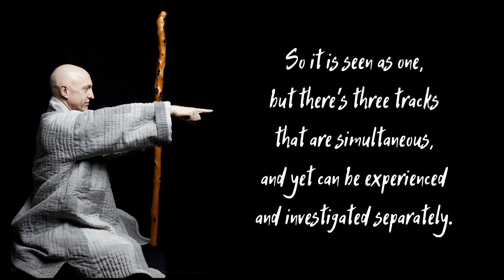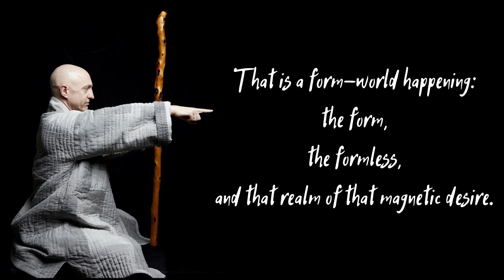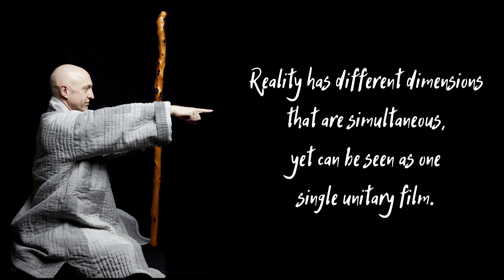The Formless Track // Arman Ray + Hyon Gak Sunim // The Formless Track //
The Heart Sutra (반야심경) chants "...in the three worlds all Buddhas depend on Prajna Paramita [meditation practice] and attain Anuttara Samyak Sambodhi". What are these three worlds? The view of “the triple world” is an exceedingly important dimension in the Buddhist view of the nature of reality. It shows the profound insight of the Buddha’s enlightenment, on multiple layers of "reality". Of course, it functions at the three worlds we "exist" in (past, present, and future): the Three Worlds of Time. But there is a much deeper pointing happening in the Heart Sutra: the three "layers" of encoded reality. The view of the Heart Sutra's throbbing, tribal-sounding dialectic is an almost clinical dissection of the layers of reality which are “sandwiched” together to form our entire realm of perceptive experience: the realm of form, of formlessness, and that basic ground of desire, magnetic Will, moving blindly forward, this Schopenhaueran force. (This sandwich-reality is sometimes expressed as the realms of “sign,” of “signlessness,” and of “impulse/activity”.) Everything we can possibly experience — absolutely everything, and there is nothing else “outside” or “apart” from it — is experienced in this triple-world reality.

But one more step is necessary: Beyond all that -- "this vastness space that can't be described!" -- now you're getting to see the formless track.

"The Formless Track" is the first Zen-techno album of the teachings of Hyon Gak Sunim. These Dharma teachings were taken from public talks delivered by Hyon Gak Sunim mainly in Germany and Greece during the years of the pandemic, engineered through the creative genius of the creative-polyglot, Arman Ray.

Hi-res downloads are available there. Any profits go directly to the Zen Center Regensburg e.V. building maintenance fund -- there is zero personal profit for Hyon Gak Sunim.

Hyon Gak Sunim offers his 30 years of intensive Zen practice to others, regardless of their ability to pay or not. He is not supported in his efforts by any organization or religious Order or temple. He is able to share these teachings only due to the generosity of others.  If you wish to support his work, any donation you make will go directly toward his insurance, his health costs, and other important living expenses.

Film Editing/Design: Γιάννης Παπάκης Παπαδοπουλάκης /// Vajra Vlito Studios /// Arman Ray